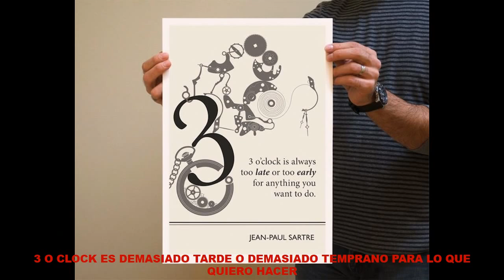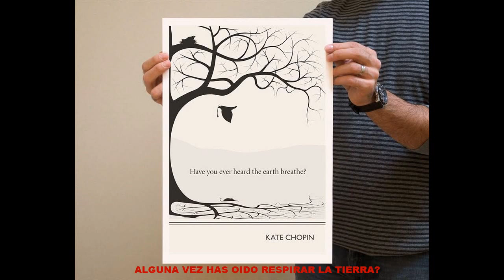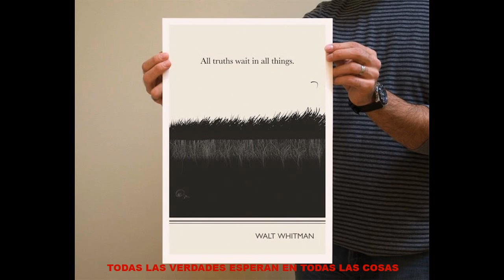ROBERTSON EVAN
ILUSTRADOR Y DISEÑADOR